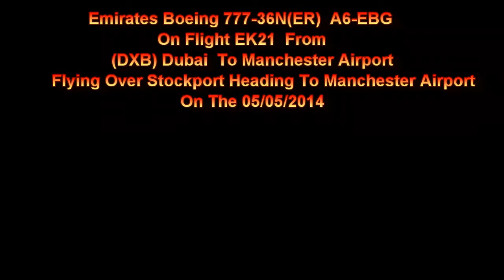Emirates 777 A6-EBG On EK21 Flying Over Stockport Heading To Manchester Airport 05/05/2014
Emirates Boeing  777-36N(ER) A6-EBG On Flight EK21 From (DXB) Dubai  Flying Over Stockport Heading To (MAN) Manchester Airport On The 05/05/2014